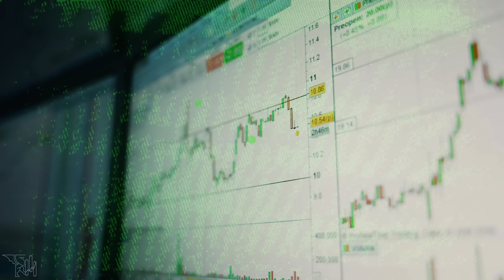The stock market CRASH IS COMING. What's my strategy?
Special video about stock market crash that is COMING! ☄️ When will it be?❓️ How bad will it be?❓️ What do stock market giants do?❓️ And what's my strategy?!❓️ Be sure not to miss this one as this will change your life, whether you're in the stock market or not.

💹 Best investing tips for those who want to build a low risk investment portfolio:

👉 Check out my webinar to learn more about trading, as well as my personal strategies that have made me a lot of money:

Timestamps:
00:00 Intro
01:12 What's happening in the market right now
02:07 2020 crash
03:00 Correction is coming
05:47 What do big boys do?
07:42 How long will this paradox continue?